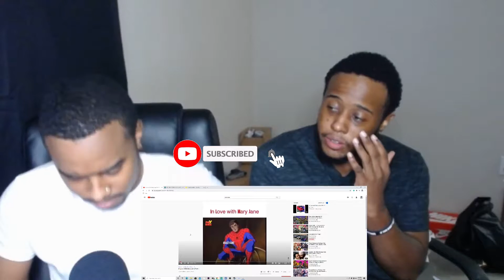(Being in love with Mary Jane Part 1- 6) Try Not To Laugh W/ Mikey G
yerrrrrrrrrrrr back again with another video.